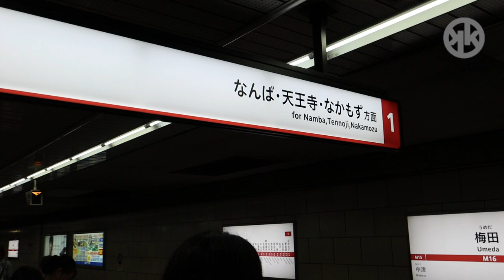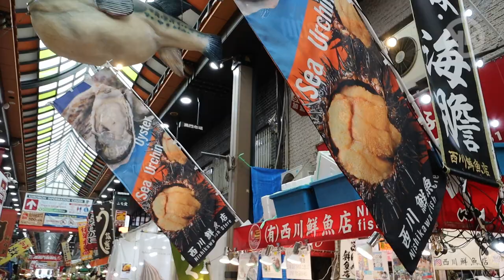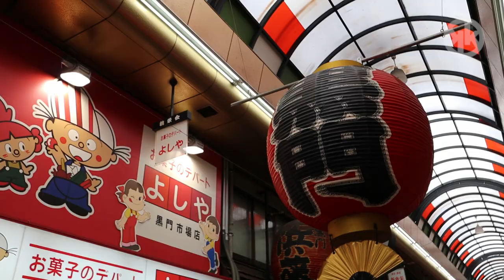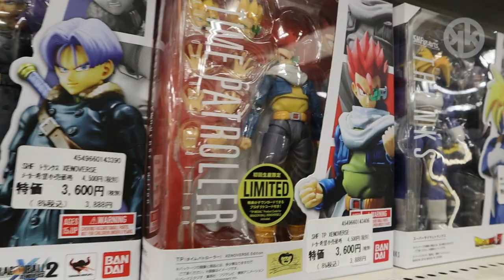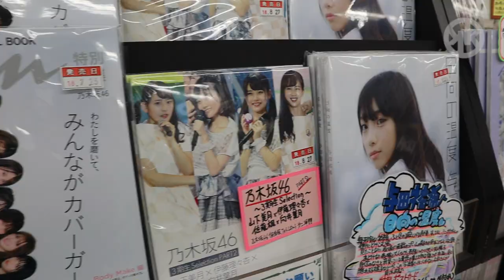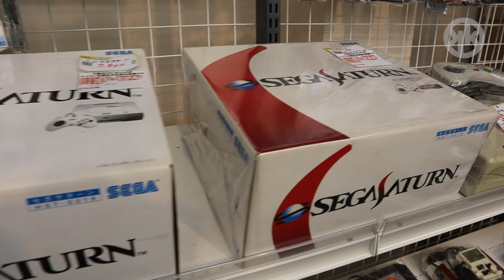Where in Japan [Osaka Vlog] Day 5: Kuromon Market - Den Den Town - Blowfish Dinner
My very first Vlogging experience!
Day 5 Osaka Itinerary:

1) Kuromon Market - "The kitchen of Osaka" food market 01:49
2) Den Den Town - Your Akihabara in Osaka 04:35
3) Blowfish Dinner - The adventurous close-to-death dinner 09:09

In the Land of Rhinoplasty - Jingle Punks
Up Above - Letter Box
Full Speed Ahead - Silent Partner
Robot Boogie - Quincas Moreira